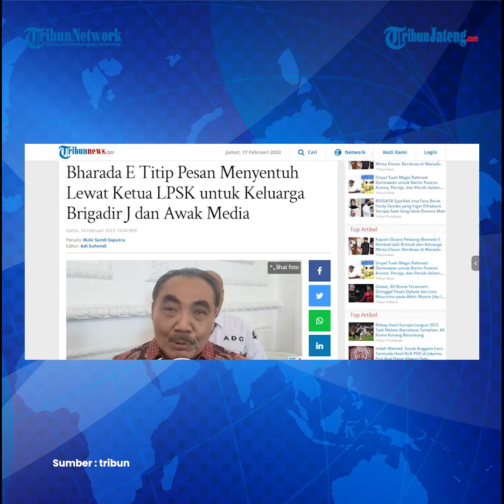Bharada E Titip Pesan untuk Keluarga Brigadir J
Terpidana kasus pembunuhan berencana Brigadir Yosua Hutabarat alias Brigadir J, Richard Eliezer Pudihang Lumiu atau Bharada E menitipkan pesan setelah divonis pidana 1 tahun 6 bulan atau 1,5 tahun penjara.